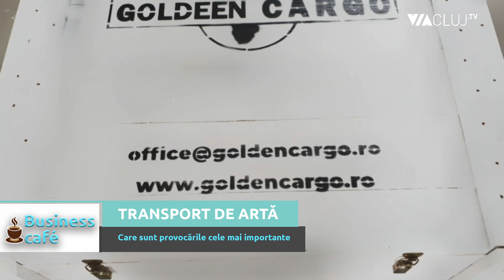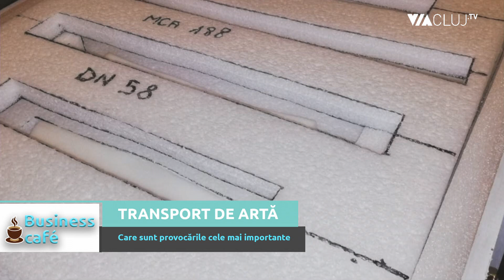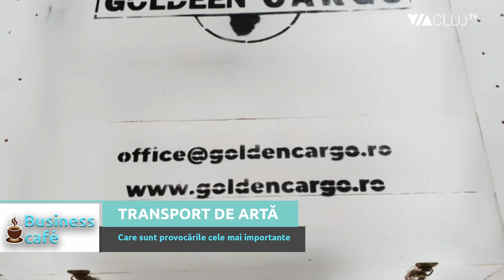Afacere cu valoare: Goldeen Cargo, compania care transportă artă în toată lumea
Afacerile înseamnă valoare. Însă, adesea, nu înseamnă doar valoare care poate fi cuantificată în bani, ci și valori spirituale. O astfel de afacere este Goldeen Cargo.

Este vorba de o companie fondată la Cluj, care și-a făcut din grija față de valori ale artei misiunea principală. Goldeen Cargo înseamnă azi cea mai performantă echipă specializată în transportul obiectelor de artă, importante pentru întreaga civilizație europeană, spune reprezentanta firmei, Luminița Crișan.

Transporturile executate de Goldeen Cargo au depășit de multă vreme granițele țării. Printre acestea, cea mai spectaculoasă operațiune a fost transportul unor icoane vechi românești, pictate acum câteva secole, la Lyon, în Franța, pentru o expoziție. Apoi, tot echipa Goldeen Cargo a adus înapoi acele obiecte de artă.

Transportul de artă nu înseamnă doar oameni dedicați, pricepuți să mute dintr-o parte în alta un obiect, ci și specialiști în securitatea transporturilor, în ambalaje, în stabilirea condițiilor optime de temperatură, umiditate și luminozitate pentru obiectele de artă, dar și specialiști în birocrația presupusă de vămi, asigurări sau declarații fiscale.

Mai multe detalii despre transportul de artă aflați de la Luminița Crișan, prezentă în emisiunea Business Cafe, moderată de Claudiu Pădurean.